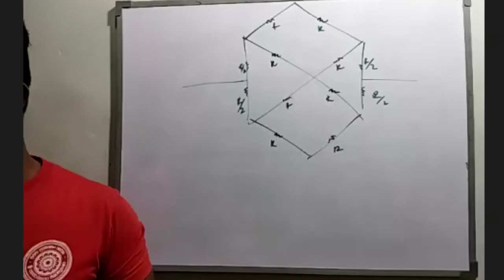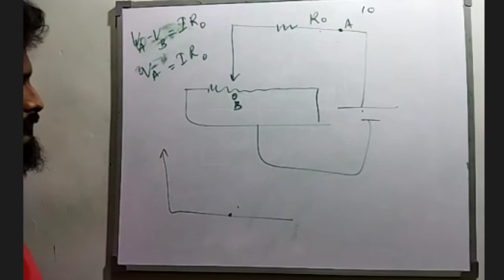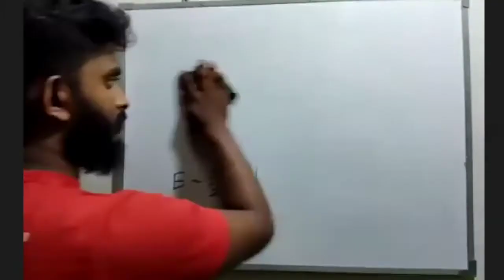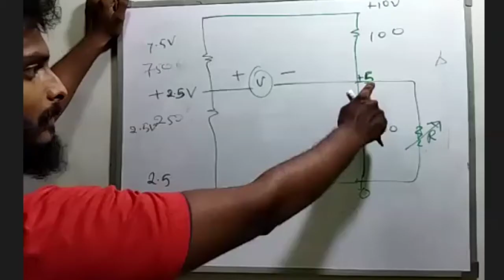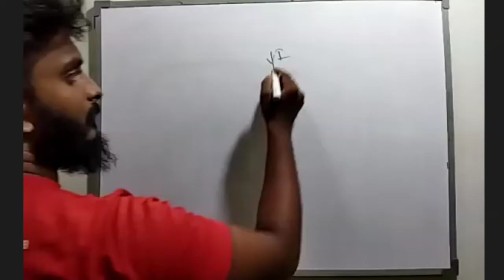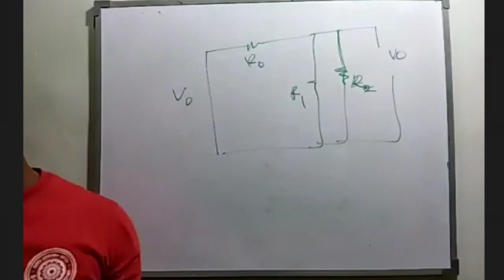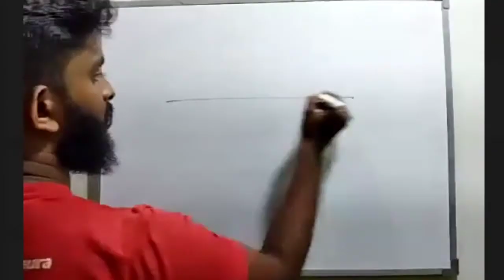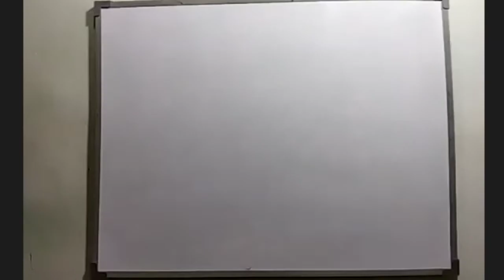ධාරා විද්‍යුතය පැය එකහමාරෙන් 1982 සිට 2020 වෙනකම් mcq ඔක්කොම එක දිගට..Madusanka Hewananda physics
අමාරුයි කියන ධාරා විද්‍යුතය පාඩමේ...1982 සිට 2020 වෙනකම් mcq ඔක්කොම එක දිගට විවරණය .කෙටි ක්‍රම...කොහොමද වෙලාව කළමනාකරණය කරගන්නේ...ඒ ඔක්කොම එක්ම වීඩියෝ එකක...